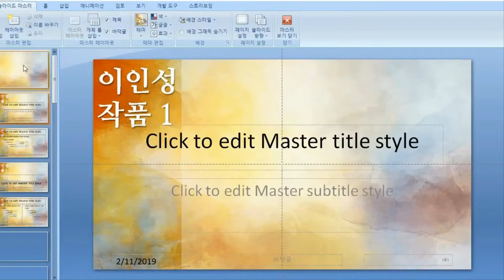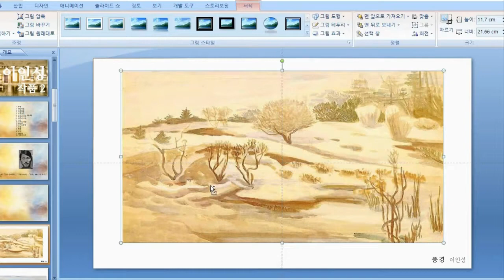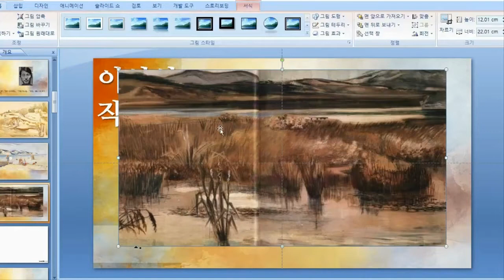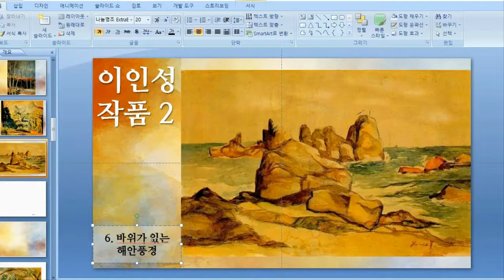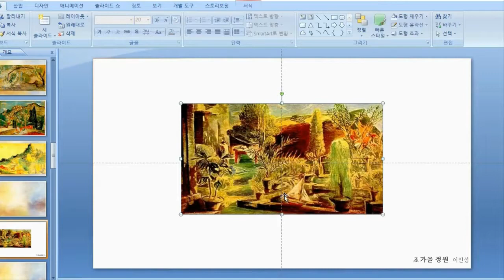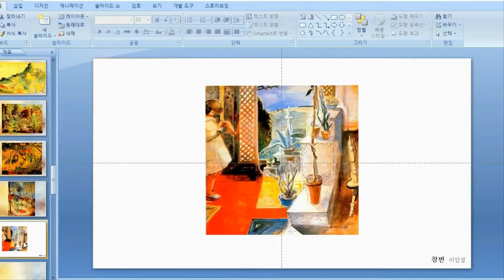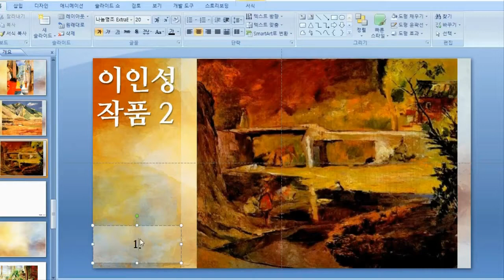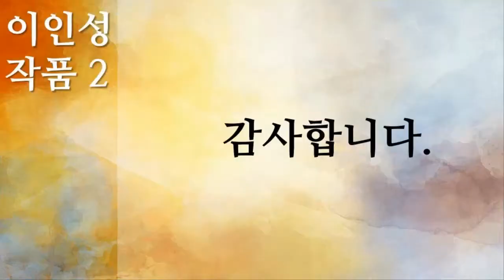4 이인성 작품 2, 제작영상